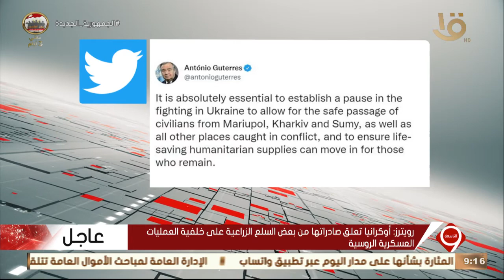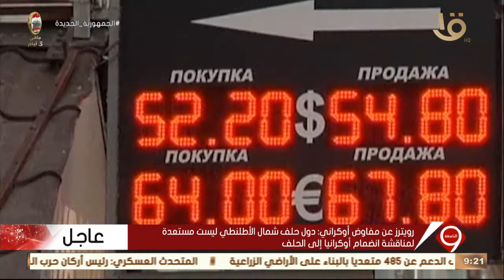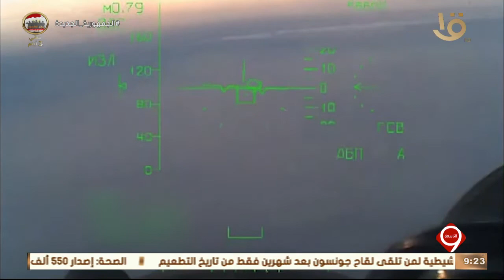نشرة التاسعة | آخر تطورات الأزمة الأوكرانية